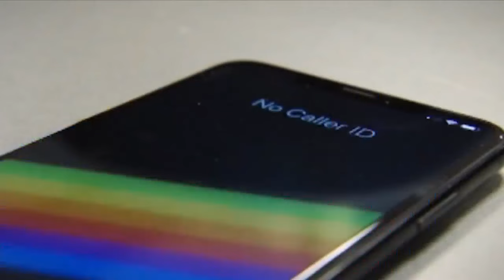FCC: Artificial Intelligence is making unwanted call and robocalls worse